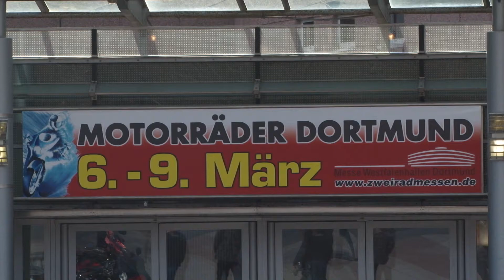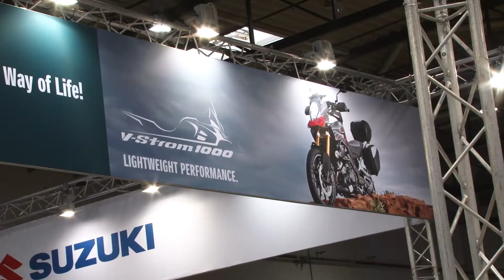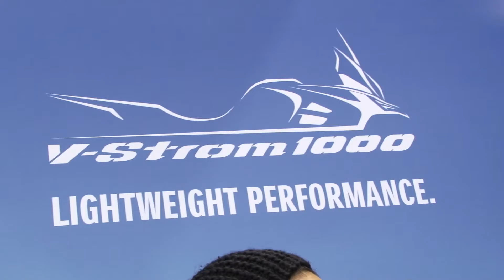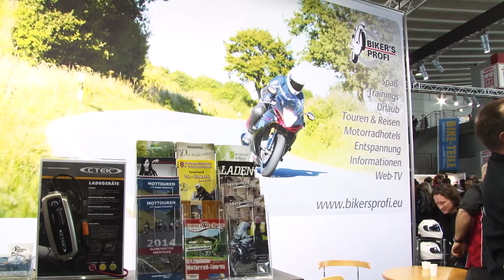MOTORRÄDER Dortmund 2014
+++ Messebericht MOTORRÄDER Dortmund 2014 +++

Die Messe in Dortmund Anfang März zieht Jahr für Jahr eine ganze Menge von Besuchern an, auch wenn diese Messe nicht unbedingt von großen Modellneuheiten geprägt ist, liegt sie doch geografisch günstig gelegen in einem großen Einzugsgebiet mit hoher Motorraddichte. Anders als bei anderen Messen hat man hier noch das Gefühl, dass mehr Benzin geredet wird und der Geruch von Currywurst fast allgegenwärtig ist. Und irgendwie scheint hier vieles direkter, ehrlicher und ohne Schnörkel abzulaufen. Spaß beiseite, über 400 Aussteller in 5 Hallen, alle großen Hersteller, Schowprogramm und jede Menge zu Endecken. Absolut einen Besuch wert und eine gute Gelegenheit um sich auf die kommende Saison einzustimmen.